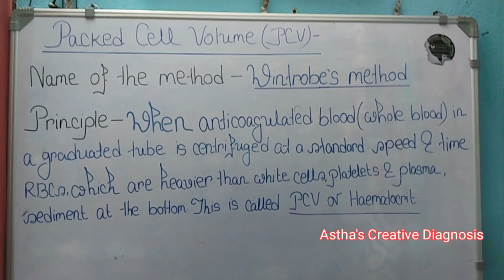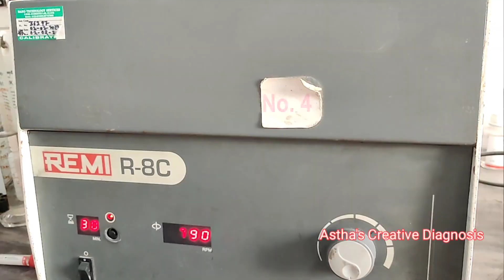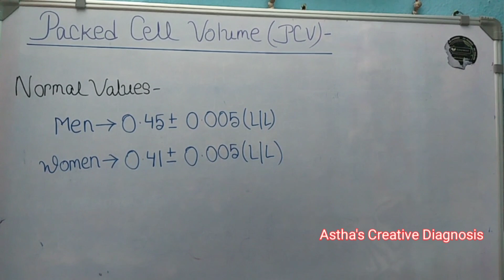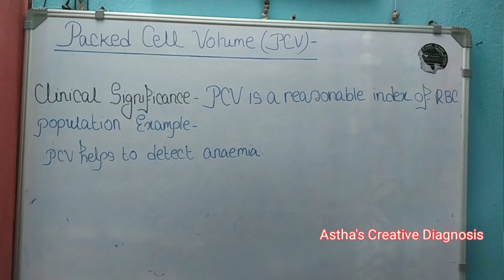Packed Cell Volume or Haematocrit Test in Hindi|| DMLT/BScMLT Online Classes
The hematocrit, also known by several other names, is the volume percentage of red blood cells in blood, measured as part of a blood test. The measurement depends on the number and size of red blood cells. It is normally 40.7–50.3% for males and 36.1–44.3% for females.